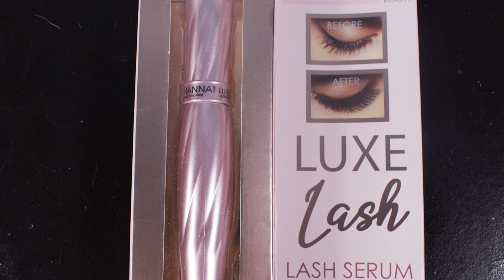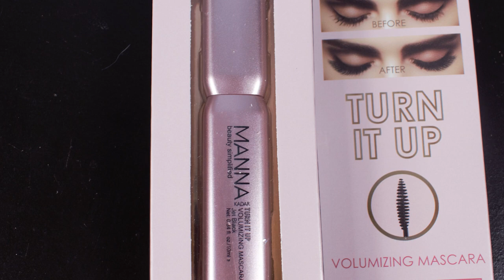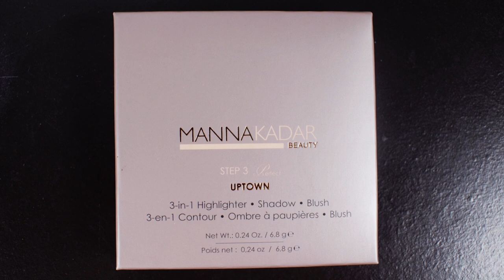The American Influencer Beauty Bundle Subscription Box | I Am SO EXCITED For This One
I am so excited because today we are unboxing the American Influencer Beauty Bundle! AIA reached out to us to review this new subscription box. AIA features a new Influencer's products every box and this month they are featuring Manna Kadar Beauty! We hope everyone is being safe during the Corona Virus pandemic. Remember to stay inside and wash your hands!

Equipment:

Camera: Nikon D3300
Lens: Nikon 18mm - 55mm zoom lens
Audio: Zoom H6 Portable Recorder
Audio: Audio-Technica AT875R Shotgun Mic
Ring Light: Neewer Ring Light Kit